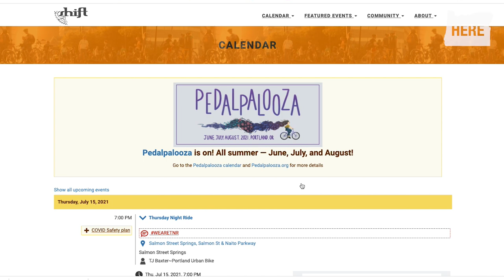Pedalpalooza, Portland's people-powered summer bicycle festival, is back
After a hiatus in 2020, Portland’s people-powered and grassroots-led bicycle festival, Pedalpalooza, is back with hundreds of themed rides and an extra two months of bicycle fun.